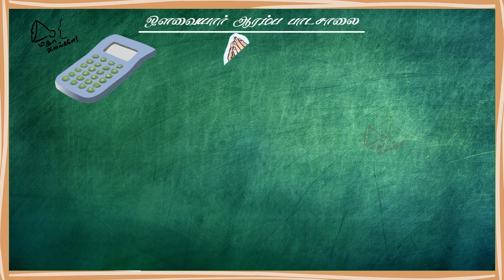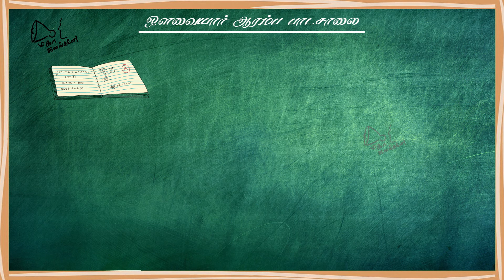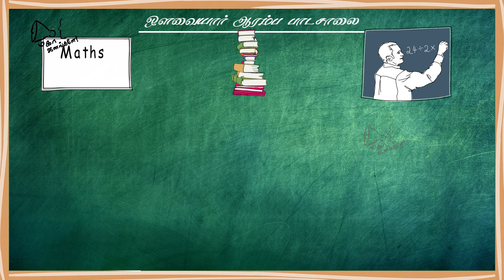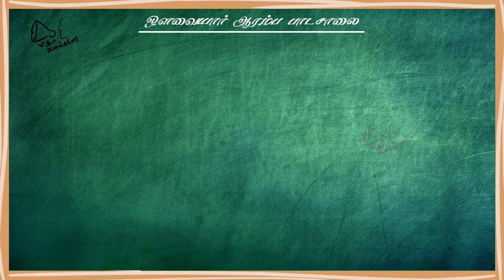MATHS-ல கண்டம் | Fear Of Maths Class ...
ஸ்கூல் டேஸ்ல ...  இதயம் வெளிய வர்ற மாதிரி துடிச்சது இந்த வகுப்பு நடக்கும்போதுதான் அதுக்கு பேர்தான் " கணக்கு வகுப்பு "